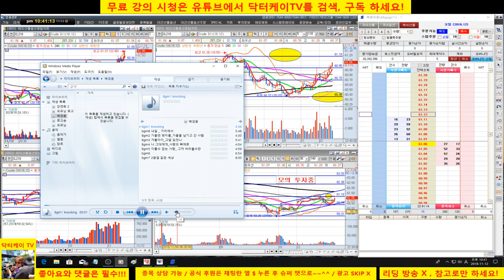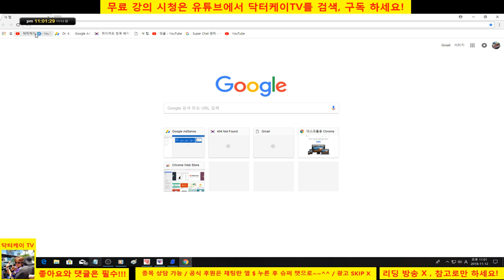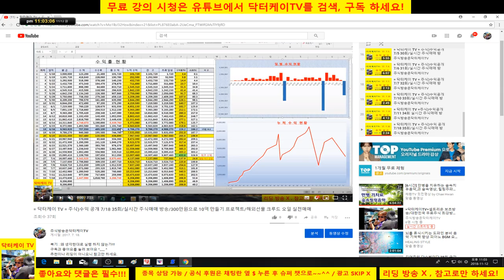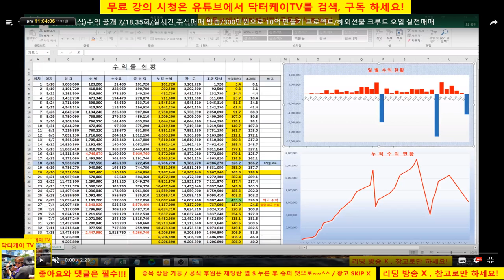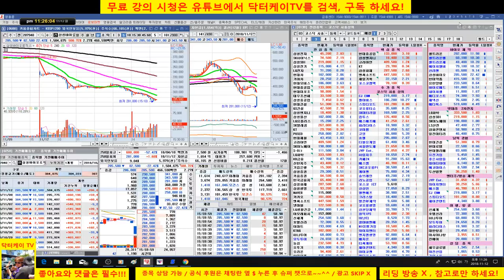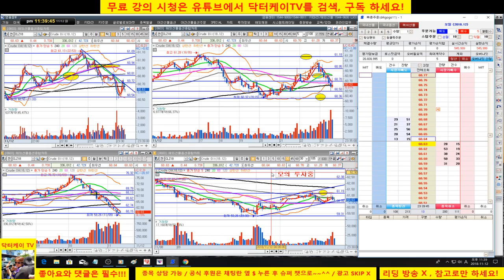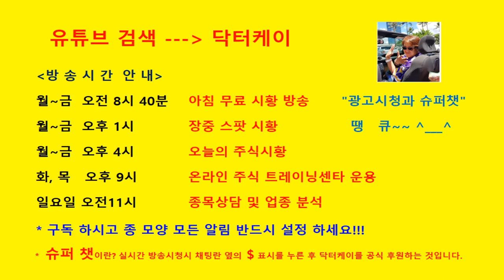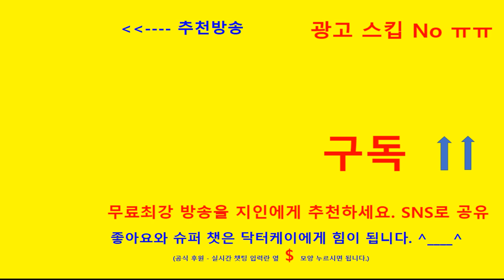= 닥터케이 TV =온라인 주식 트레이닝 센타/181112/분봉매매 강의/크루드 오일로 일당 이십 벌기/셀트리온 매도 의견 제시 이유